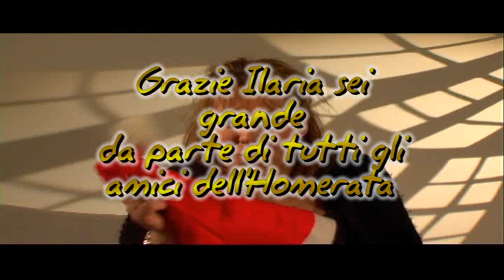Homerata intervista Ilaria Stagni alias Bart Simpson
La mitica Ilaria si confida in eslusiva per l'Homerata